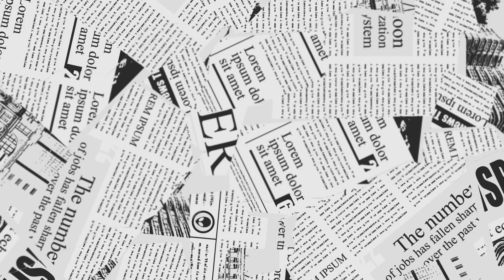world's best hair mask for long/shiny & thick hair